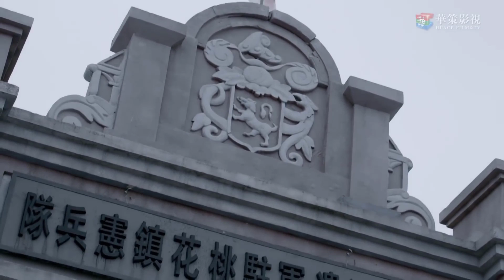ANH HÙNG PHẢN GIÁN TẬP 32 | Siêu Phẩm Kháng Nhật Mới Nhất 2022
PhimboTrungQuoc, PhimKhángNhật,PhimBộKhángNhật2022, thiethuyetdaccong, Phim Bộ Trung Quốc Chuyển Thể Mới Nhất, Phim Bộ Trung Quốc Chuyển Thể Thuyết Minh Mới Nhất 2021,
phim bộ trung quốc ,phim ngôn tình tập 1,phim bo trung quoc thuyet minh,phim bộ trung quốc thuyết minh 2021,phim tâm lý tình cảm 2021,
phim bo ngon tinh 2021,phim bộ trung quốc mới nhất 2021,phim trung quoc thuyet minh,phim hay nhất 2021,phim bộ cực hay 2021,Xưởng Phim Bộ